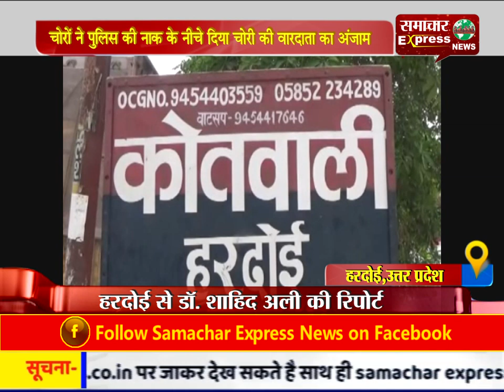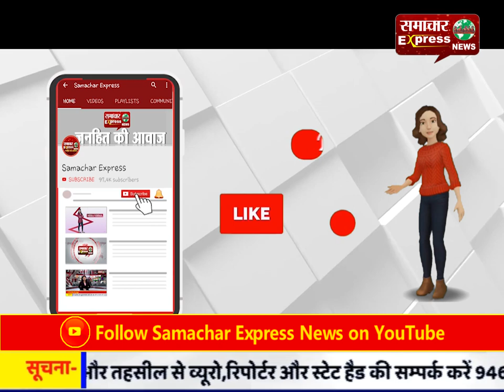चोरों ने पुलिस की नाक के नीचे दिया चोरी की वारदाता का अंजाम